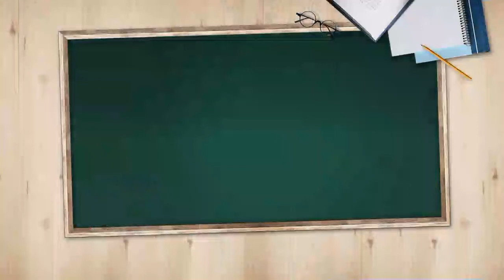[오늘의 키워드] 홍남기, 고위당정청 협의 불참…기재부 “갈등 아냐” 뒷수습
◇ 홍남기 감기몸살

- 당정청, 자영업자 피해 손실보상 제도화 방안 논의
- 당정, '상생 연대 3법' 통과 방안 추진…홍남기 불참
- 기재부 "몸살감기 때문…갈등 아냐" 뒷수습
- 홍남기, 매주 일요일 비공개 고위 당정협의 회의 참석
- 홍남기 불참에 "최근 여권 잇단 질타 탓" 분석도
- 정세균 "개혁 과정엔 반대·저항 세력…사필귀정"
- 홍남기 "재정은 화수분 아냐"…손실보상법 우려
- 기재부, 브레이크 역할 상실…홍백기·홍두사미 비판만